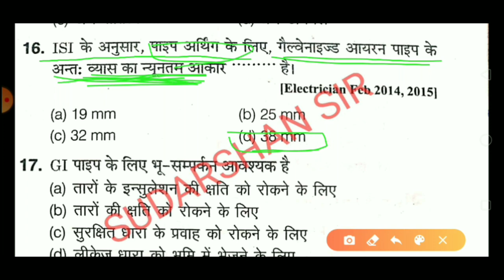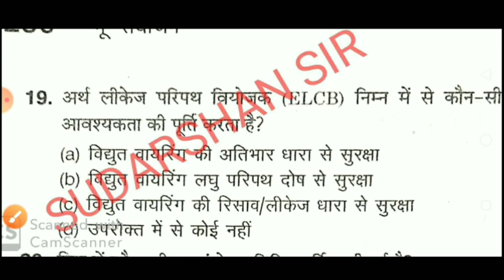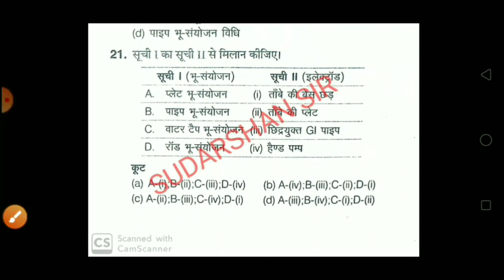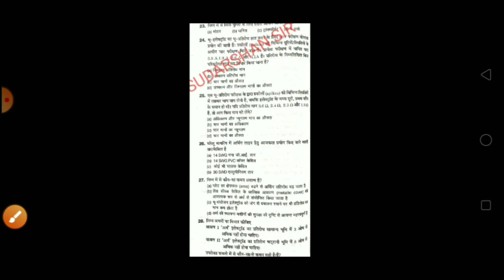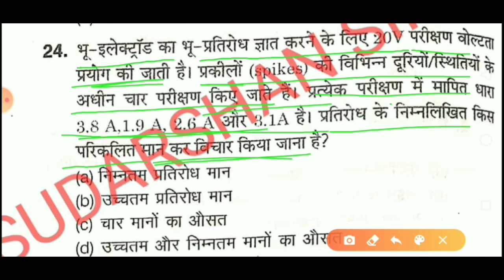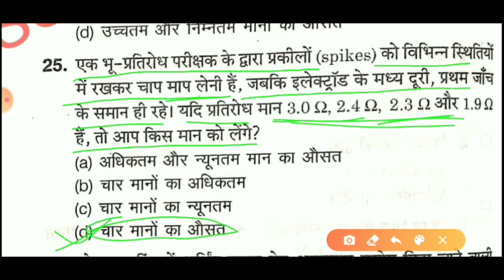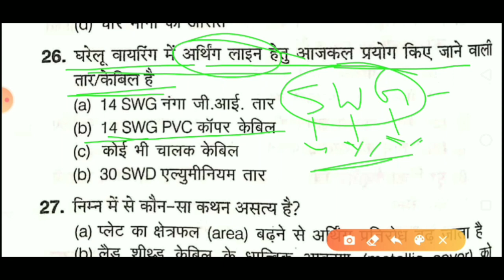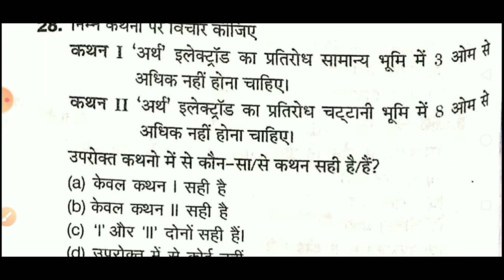CLASS-2//YEAR-1//EARTHINGITI OBJECTIVE// SUDARSHAN SIR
इस वीडियो में earthing chapter के objective questions के बारे में बताया गया है जो UPPCL tg-2 के लिए काफी महत्वपूर्ण है

यदि आपको किसी भी प्रकार का प्रॉब्लम या दिक्कत हो तो कृपया इस ईमेल पर कांटेक्ट कर सकते हैं